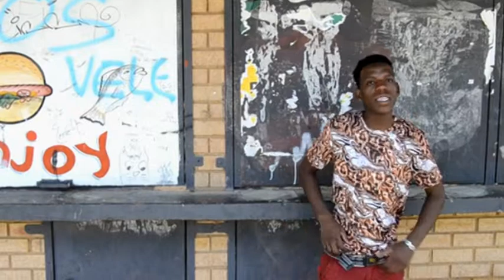Trust its Poetry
Theme ; New beginnings

To welcome 20FixIT
By ; king Zweli the Poet
DOP and Edited by
by Semaka sa ga Mogoboa
for ; D.L.P